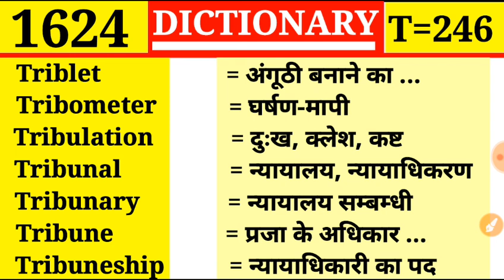Tribulation 👉 दु:ख, क्लेश | Dictionary | Episode 1624 | T Part 246 | Tribue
Episode 1624

Train
Train
Trainable
Trainee
Trainer
Training
Training college

Traguline
Tragus
Trail
Trailer
Trail rope
Train
Train

Traffic
Traffic circle
Trafficker
Trafficless
Tragedy
Tragedian
Tragic

Tradition
Traditional
Traditor
Traduce
Traducer
Traduction
Traffic

Trade union
Trade wind
Trading
Trading estate
Trading stamp
Trader

Tracer
Tracery
Trachea
Trachitis
Trachoma
Tracing paper
Track

Toy
Toyer
Toyful
Toyishness
Toyman
Toyshop
Trace

Toxic
Toxicology
Toxin
Toxophilite
Toy
Toyer
Toyful

Townsfolk
Township
Town-talk
Townwards
Townplanning
Toxic
Toxical

Tourist
Tournament
Tourney
Tourniquet
Touse
Tousle
Tout

Toucher
Touchhole
Touchiness
Touching
Touch paper
Touchstone

Tote
Totem
Totter
Tottery
Toucan
Touch
Touchable

Tosh
Toss
Tot
Total
Totalize
Totalness
Total war

Tortuous
Torture
Torturer
Torturous
Torus
Tory
Toryism

Torsion balance
Torso
Tort
Tortile
Tortious
Tortoise
Tortoise shell

Torrent
Torrential
Torrents
Torrid
Torrid zone
Torsel
Torsion

Torpent
Torpid
Torpor
Torqu
Torrefaction
Torrefy
Torrent

Tormina
Torminous
Tornado
Torose
Torpedo
Torpedo boat
Torpedo carriers

Torch
Torch bearer
Torch dance
Torchon
Torment
Tormentor
Tormentress

Tooth
Toothpick
Toothpicker
Tooth powder
Toothsome
Tootle
Top

Toot
Tooter
Tooth
Toothless
Toothache
Toothbrush
Toothed

Tonsure
Too
Took
Tool
Tooler
Tooling
Toon

To night
Tonight
Tonk
Tonometer
Tonsil
Tonsile
Tonsorial

Tonga
Tongs
Tongue
Tongueless
Tongue tied
Tonic
Tonicity

Tommy gun
Tompion
Tomtit
Ton
Tone
Tone deaf
Toneless

Tommy
Tommy rot
Tommy shop
Tom noddy
Tom tam
Tomorrow
Tomorrow week

Tomboy
Tomcat
Tome
Tomelet
Tomfool
Tomfoolery
Tommy

Tomahawk
Tomato
Tomb
Tomb stone
Tombac
Tombed
Tombless

Toll
Tollable
Toll-bar
Toll booth
Toll bridge
Toll collector
Toller
Toll gate
Toll house

Told
Tolerate
Tolerable
Tolerance
Tolerant
Tollable

Toilsome
Toilworn
Tokay
Token
Token money
Token payment
Token strike

Toilet
Toilet cover
Toilet glass
Toilet soap
Toilet powder
Toilet table
Toilet paper
Toilet training
Toilet roll

Together
Toggle
Toil
Toiler
Toils
Toilet
Toilet-cover

Toe
Toeless
Toe-nail
Toff
Toffee
Toft
Toga

Tocology
Today
Toddle
Toddler
Toddy
To-do
Toe

Tobacco
Tobacconist
Tobacco-pipe
Tobacco-pouch
Tocher
Toco
Tocsin

Toasting
Toasted
Toaster
Toast fork
Toat rack
Toast master

Toadstool
Toadstone
Toady
Toadyism
Toast
Toaster
Toasting